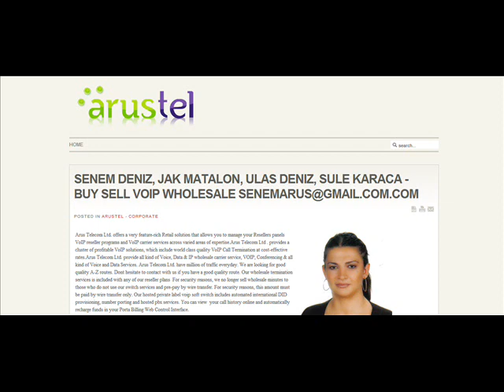SENEM DENIZ : JAK MATALON - BUY SELL VOIP WHOLESALE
Arus Telecom Ltd. offers a very feature-rich Retail solution that allows you to manage your Resellers panels VoIP reseller programs and VoIP carrier services across varied areas of expertise.Arus Telecom Ltd . provides a cluster of profitable VoIP solutions, which include world class quality VoIP Call Termination at cost-effective rates.Arus Telecom Ltd. provide all kind of Voice, Data & IP wholesale carrier service, VOIP, Conferencing & all kind of Voice and Data Services. Arus Telecom Ltd. have million of traffic everyday. We are looking for good quality A-Z routes. Dont hesitate to contact with us if you have a good quality route. Our wholesale termination services is included with any of our reseller plans  For security reasons, we no longer sell wholesale minutes to those who do not use our switch services and pre-pay by wire transfer. For security reasons, this amount must be paid by wire transfer only. Our hosted private label voip soft switch includes automated international DID provisioning, number porting and hosted pbx services. You can view  your call history online and automatically recharge funds in your Porta Billing Web Control Interface.